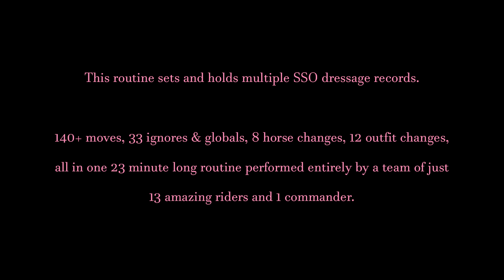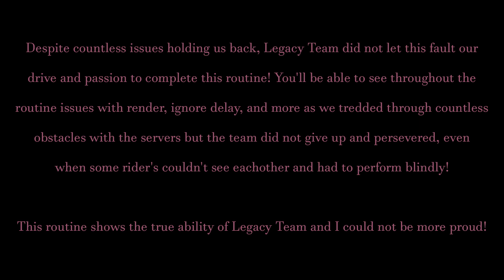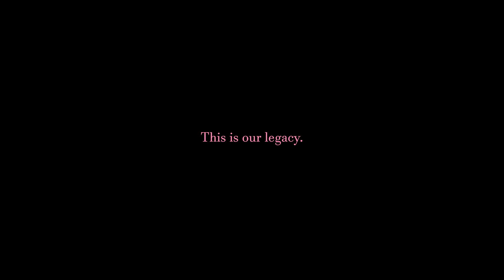Pink Queens Legacy | Record Performance | "The Queen's Olympiad"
Pink Queens Legacy SSO dressage record breaking performance.

0:00 Title
1:04 The Five Rings; Olympic Rings Opening
1:20 Passing of The Flame; Torch Relay
4:11 Parade of Nations; Opening Ceremony
5:51 Performance of Magic
9:36 Performance of Magic & Honor
15:13 Presented Medals; Awards Ceremony
17:52 Extinguished Flame; Closing Ceremony
23:15 Epilogue

♛ The Queen's Olympiad ♛
A record breaking routine by the ever talented Legacy Team. A performance of gold standard obtained by inspirational team work and dedication, a Olympic ceremony ridden by those who wear crowns!
This routine sets multiple SSO dressage records; most outfit changes, most horse changes, most uses of ignore & global, most moves, and longest routine... All performed in one routine by just 13 amazing riders and 1 commander.
Will you dare to take on the challenge of becoming an Olympiad and breaking our records... Or will the crowned Queens of PQL hold these records until the final days of our legacy?

Our goal is to set multiple SSO dressage records and invite any other dressage club to break the records we set within this video! Within this single routine we set the following records: 140+ moves, 33 ignores and global sets, 8 horse changes, 12 outfit changes, all in one 23 minute long routine!
The theme of this routine was inspired by the Olympics and so you can see this theme present throughout the routine. First the routine begins with the 5 Olympic rings; blue, yellow, black, green red. And then the passing of the torch begins, as each color of the ring passes the "torch" from one group to the other. The middle of the routine is a performance to signify all of the different sports held within the Olympics. The second to final sequence is the medal ceremony, where you can see gold, silver, and bronze horses representing the first, second, and third placing medals. Finally the routine ends with the closing ceremony and the 5 Olympic rings from the beginning!
This routine is quite different from the typical story driven performances PQL tends to produce, but we wanted to show the admirable talent and worth ethic of PQL's Legacy Team and so we pushed our limits and tried something completely new to us. I could not be more proud of the outcome!

After two months of inspiring team work, Legacy Team presents our record breaking routine! This performance required incredible dedication from the team and never did they fault to work as a team to perform this project!
We began this routine by picking the topics we wanted to set records and then broke the 20+ minute routine into 7 sequences, each sequence focusing on a different part of the routine; each representing the Olympics. The 13 team members plus fills and backup riders were placed into specific groups, each group able to take breaks allowing for horse swaps and outfit changes between the sequences.
With such a long routine and so many moving parts, the only way for us to pull off such a project was to work together, often assisting the Commander as calling such a long routine was far from easy!
Despite countless obstacles such as render lag, ignore delay, glitchy videos, server lag, and more, we were able to pull together and make this routine possible! Many of these challenges can sadly be seen in this video, however despite the issues we faced the team performed outstandingly!
This routine was so long that we did have to re-tape the ending sequence due to severe technical difficulties during the end of our final run. We hope you can still appreciate the incredible feat our queens achieved with this marathon of a routine!

♛ Pink Queens Legacy ♛
Story & Theme: Bambi Prettylove
Soundtrack: Bambi Prettylove
Commander & Choreographer: Bambi Prettylove
Scarlett Ravengrove
Sofie Dawnkite
Rosemary Lightningsea
Daisy Lightfoot
Natalie Bigheart
Luna Dreamgirl
Alice Leopardtalon
Ariana Prettygrove
Sandy Cloverwill
Sofia Prettypaw
Capri Lakeshield
Anastasia Greenberg
Georgia Bluefield
Sara Zebrastar
Nikolett Pureleaf

Prevail - Audiomachine
Dark and Night-6916 - Hybrid Core Music + Sound
Road to Glory - Audiomachine
Kingdom of Heaven-6916 - Hybrid Core Music + Sound
Seeds of Promise [No Choir] - Audiomachine
Dawn of Light-6916 - Hybrid Core Music + Sound
Rise - SONGS TO YOUR EYES PUBLISHING (ASCAP)
Humanity Defined (No Choir) - Audiomachine